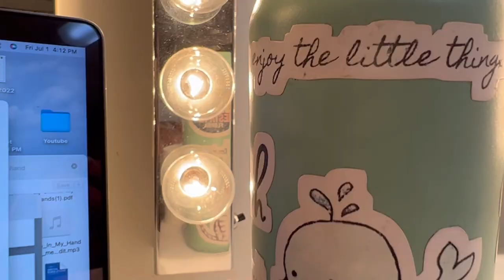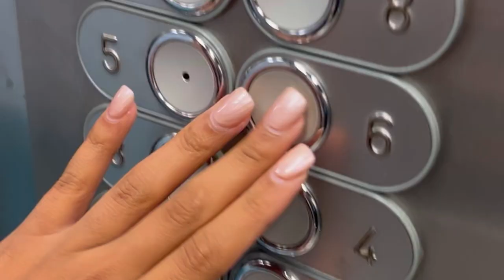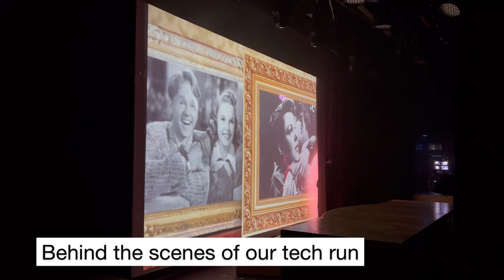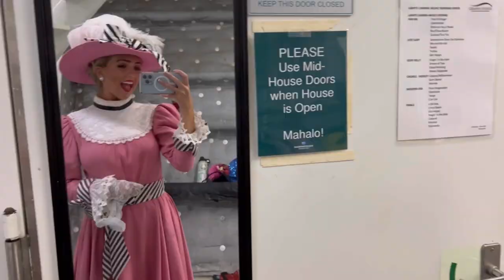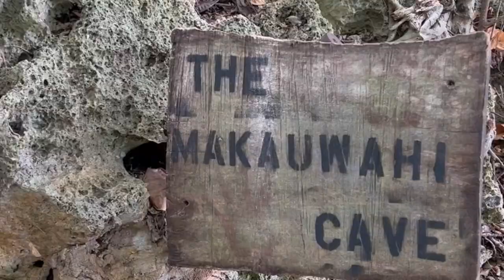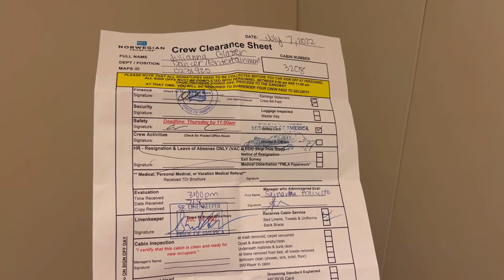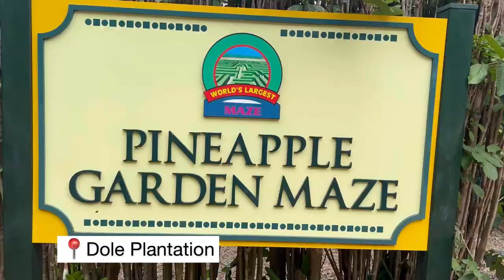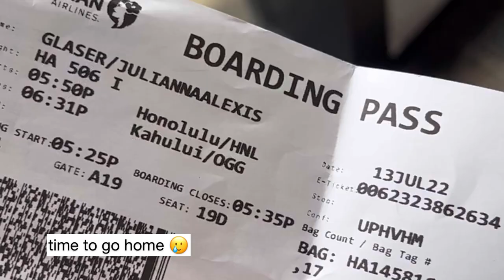WITL: OF A CRUISE SHIP DANCER- Final days, last show gone wrong, disembarking, staying in Oahu// NCL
If this is your first time watching my videos, hi I’m Julianna! I am a professional dancer with Norwegian Cruise Line! This is my first contract on the Pride of America ship.

I’m in final week of my contract on the ship. Which means the last show day, last sail away, packing, sign off duties, leaving my friends, last week of crew staff duties, and possibly staying in Oahu…

 —Juju :)